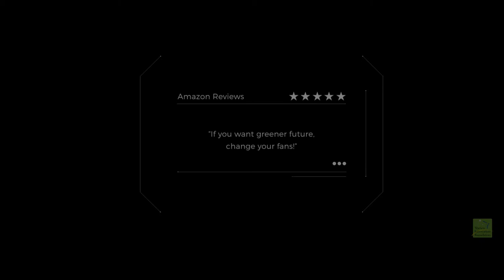MIF Talkies Episode 1 Gorilla Fans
This is part of an interesting series of films that is an initiative of Marico Innovation Foundation to realise and bring forth innovations that transforms India in all spheres of life. Conceptualised and Produced by team THATZ IT PVT. LTD. Great innovation by Atomberg - Gorilla fans... totally transforming.
Our premiere episode of MIFTalkies features the 'Gorilla Fan': India's most energy efficient fan, an innovation by ex-IITians Sibabrata Das and Manoj Meena, founders of Atomberg Technologies. You can buy your very own Gorilla Fan